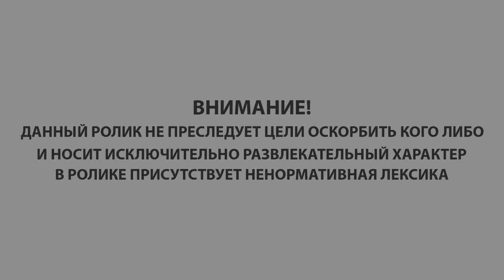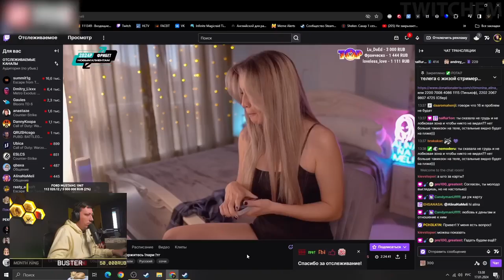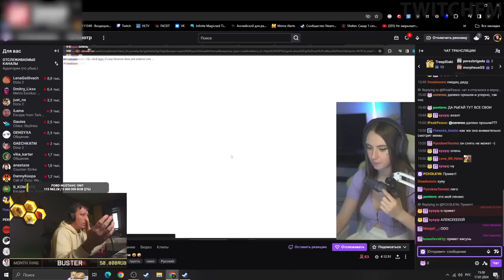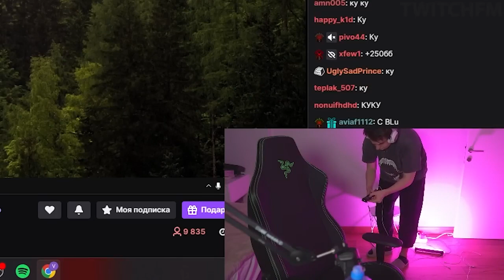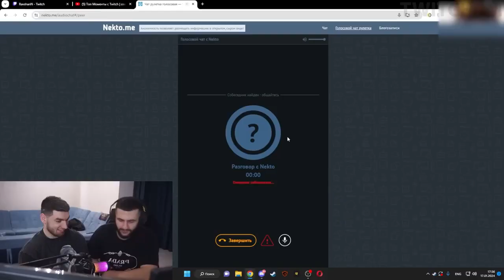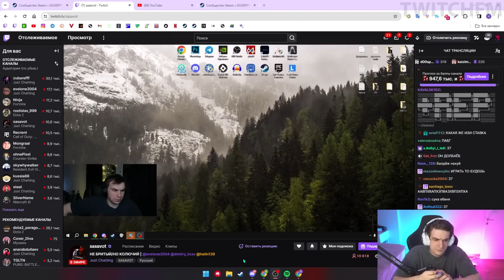Топ Моменты с Twitch